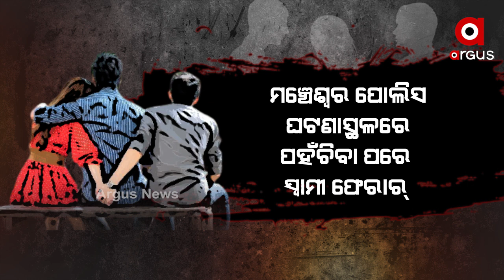ପରକ୍ରିୟା ପ୍ରୀତିରୁ ମହାଭାରତ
ବିବାହିତ ପ୍ରେମିକା ସହ ଗୁପଚୁପ ଖାଇବା ପ୍ରେମିକକୁ ପଡିଲା ମହଙ୍ଗା । ଗୁପଚୁପ ଖାଉଥିବା ଅବସ୍ଥାରେ ପ୍ରେମିକକୁ ଗୋଡାଇ ଗୋଡାଇ ହାଣିଲା ସ୍ୱାମୀ...